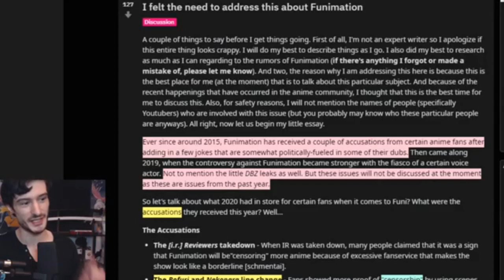Hero Hei is Cringe